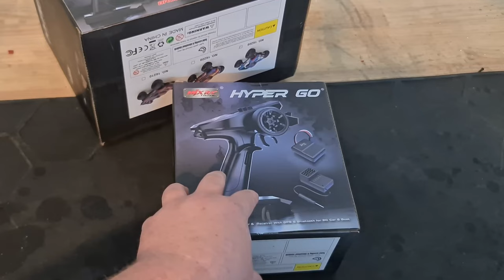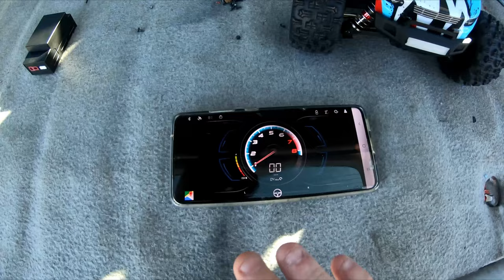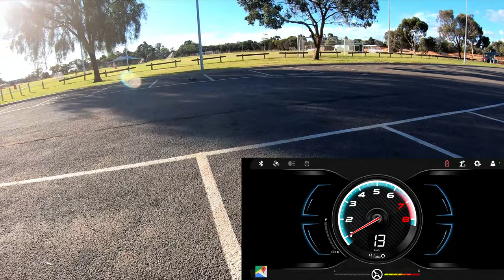NEW! "First Look" MJX Hyper Go Brushless RC Car!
here is a look at the all new MJX HYPER GO BRUSHLESS RC CAR! one of the best cheap rc cars for 2022 just got even better with a full brushless upgrade!

Buy your rc car here:
MJX Hyper Go Monster Truck
MJX Hyper Go Buggy 16207
MJX Hyper Go Truggy

👕 STICKERS & APPAREL 🎁
MY SHOP - COMING SOON!